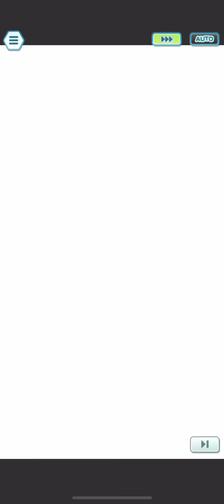Reverberation: Repeating Moves to 10,000 Points Kanto Champion Stadium | Pokémon Masters EX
I wanted to use Dual Sandworms and it went downhill from there.

[0:00] - Riding the wind on a thunderbird
Parameter: Sync in Half

[1:26] - The Return of The Phantom Force
Parameter: Improved Physical Damage

[3:28] - Dual Sandworms
Parameter: Light Screen

[5:12] - Waterworld
Parameter: Improved Sync Buff

[7:33] - Koga's Lost Son
Parameter: Reflect + Improved Sync Buff

[9:42] - Full grids in the description